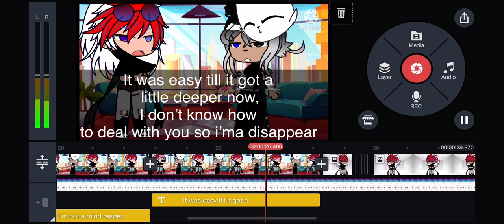Another sneak peek....•Ciel•